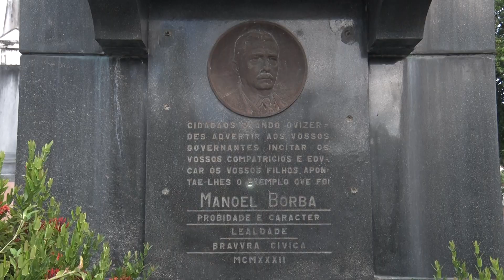Cemitério de Santo Amaro abriga a maior exposição de arte ao ar livre do estado